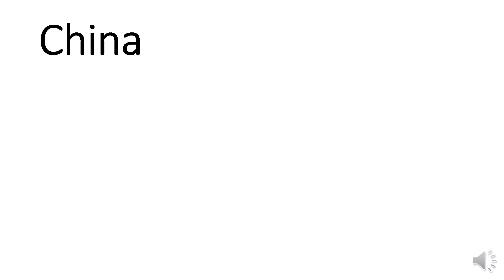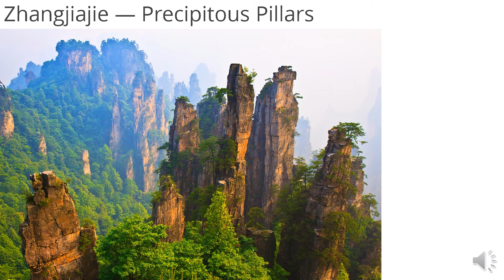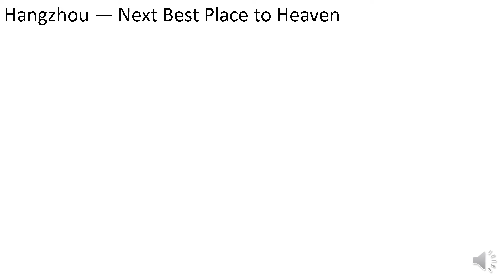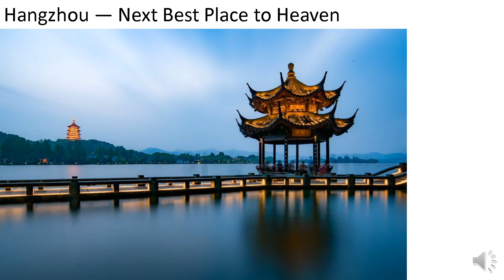5 Beautiful Places in China Part 1 | World Serious | All In Tamil AIT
Hi Friends in this video I had thought about 5 beautiful places in China as well as this is our second country of All In Tamil Youtube channel World serious so support this video and like share and subscribe our channel.